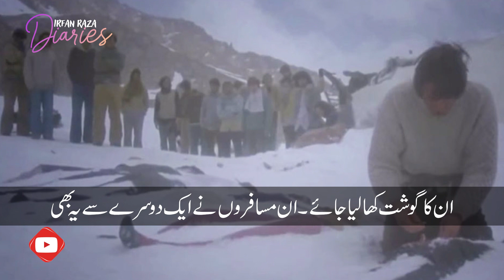Apnay Hi Doston Ka Gosht Kha Kar 72 Din Tak Zinda Rehnay Walay Insano Ka Waqia | Irfan Raza Diaries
اپنے ہی دوستوں کا گوشت کھا کر27 دن تک
 زندہ رہنے والے انسانوں کا واقعہ